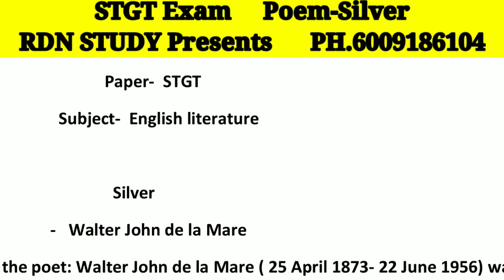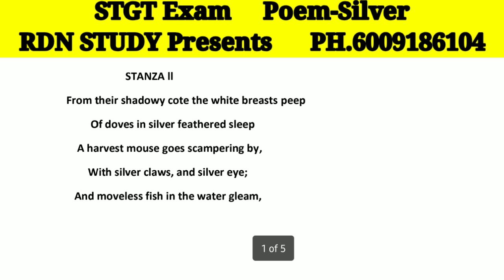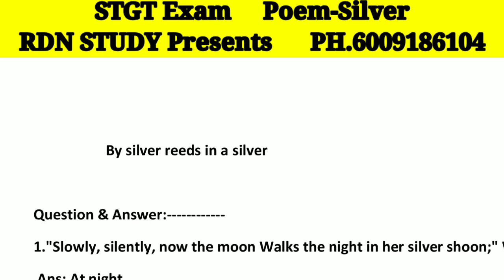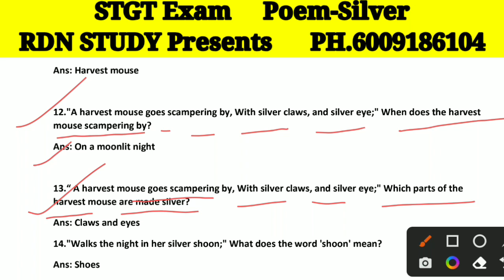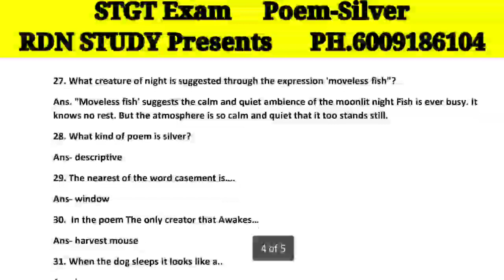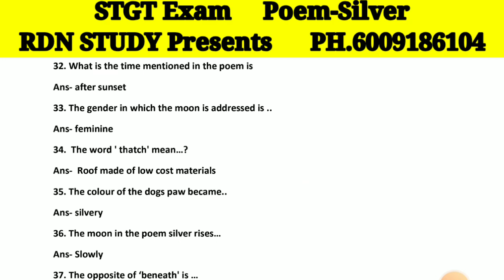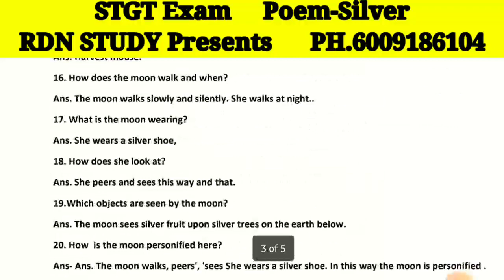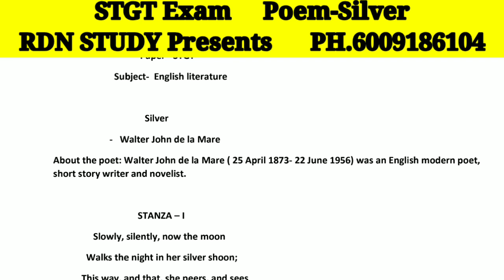Silver || Walter De la Mare || By Sanjukta Ma'am || STGT exam